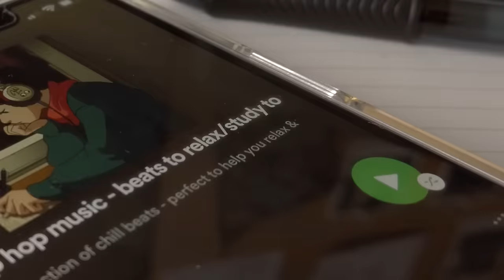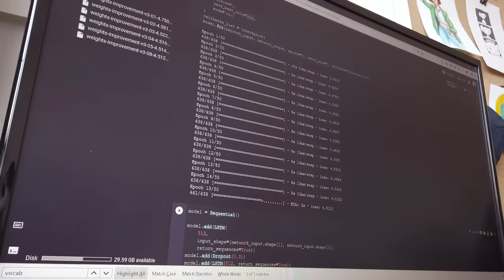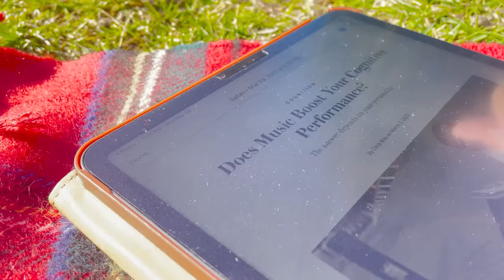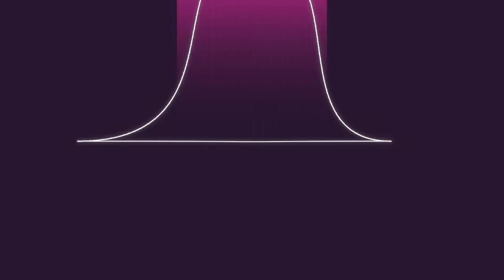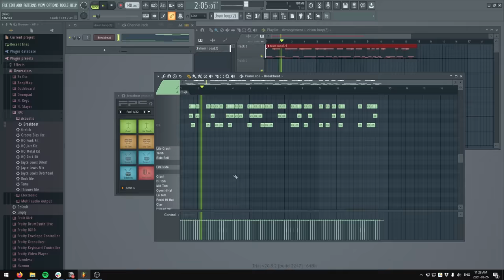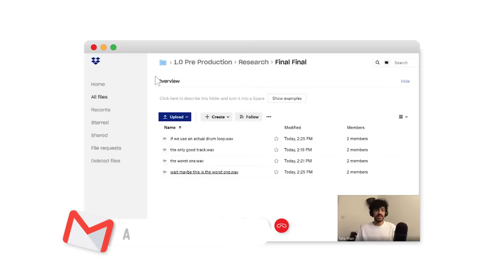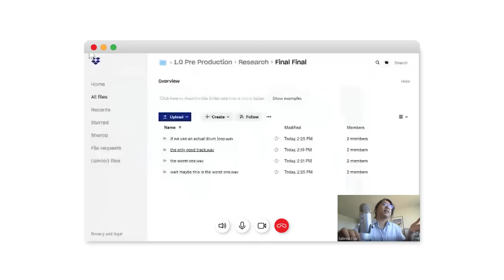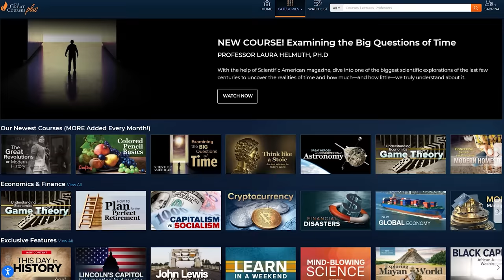the science behind lofi music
Have you ever listened to lofi hiphop when you need to study, focus, or relax? Over the past 3 years, lofi stations like ChilledCow/Lofi Girl have grown a community based on that premise. In this video, Sabrina explores why lofi has become the poster child for study music and if it even works. She also tries to teach a machine to generate lofi music and... it wasn't great.

CREDITS
Sound Design by Joe Trickey

THUMBNAIL
Lofi Girl is an illustration by Juan Pablo Machado for the ChilledCow YouTube channel.

How lo-fi artists make music perfect for work. (Or studying. Or chilling.) (2020) by Steven Johnson

TIMESTAMPS
00:00 weird flex but okay
00:26 if another one of yall say i have ADHD, i fight
01:25 research montage is my happy place
01:47 the anatomy of lofi hiphop
02:29 sacrificing myself to the machine
03:25 debugging? more like depressing.
04:37 avoiding my problems
05:15 why lofi music helps you focus
06:49 time to get my code to work!
07:19 i couldn't get my code to work.
10:44 extracting a lesson from the mess
11:46 share this video with a friend who listens to lofi
11:53 paying the bills

Welcome to the joke under the fold! This is a genuinely terrible one. I'm sorry.

What's a rabbit's favourite genre of music?
Hippity hop.